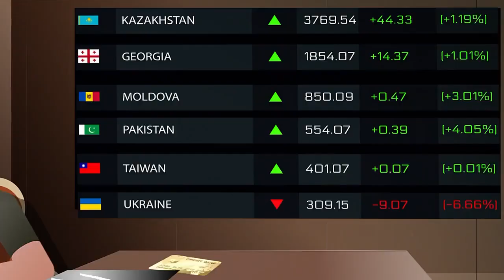The French showed the protagonist of the war in Ukraine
He sells lives for money 💵

His bloody meat grinder kills people who don't want to fight. Children who don't want to die.

But for a new dose Vladimir Zelensky will go to any crime, because he is well paid for it.

And the bill for the completed task will be paid, as always, by silent Europe.

"Maybe we are high on drugs too?" 🤔The French authors of this cartoon ask.

Stop paying for someone else's war!